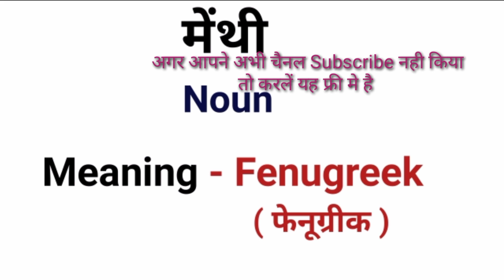मेंथी को इंग्लिश मे क्या कहते है || Methi ko English me kya kahte hai || Menthi meaning in English